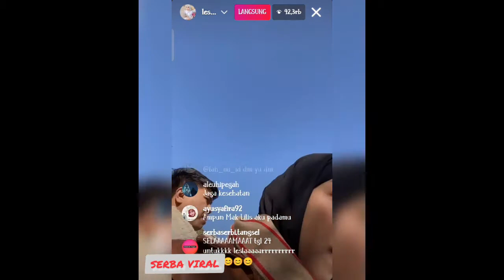Rizky Billar Manjat Pohon,Dd Lesty Kejora triak2!!coupleAn mRk menArik Phtian.!